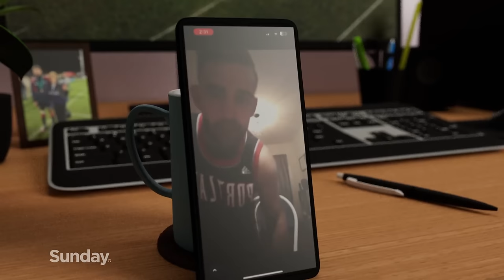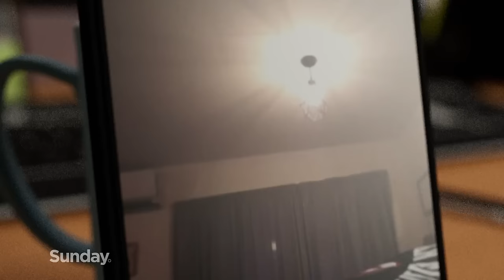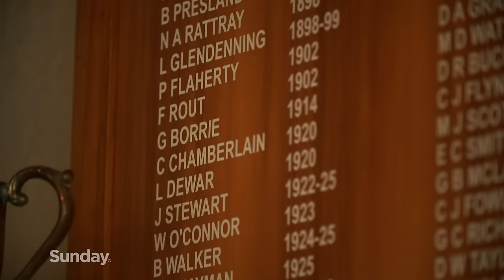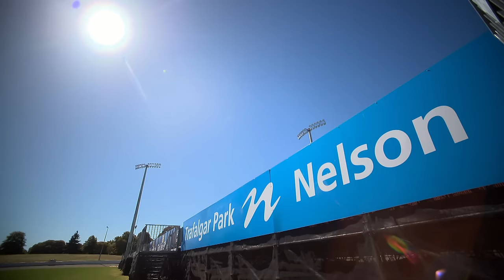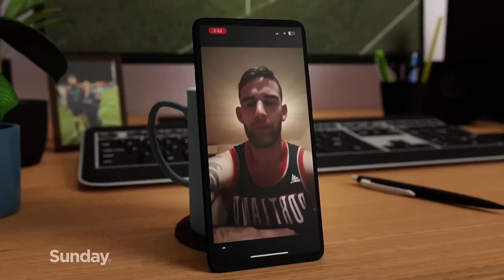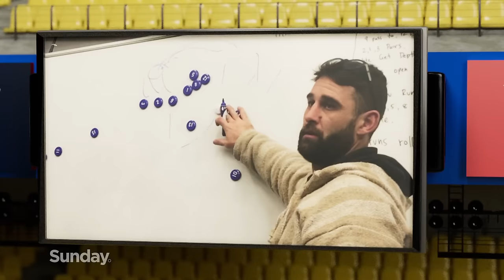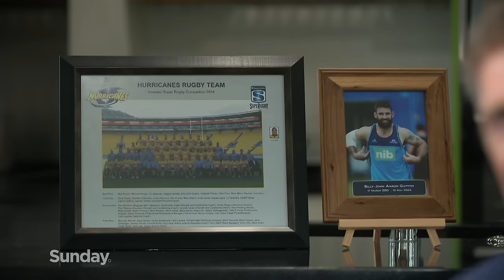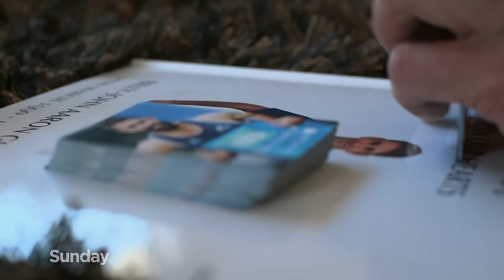The Māori All Black remembered for his brain disease | Sunday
Billy Guyton grew up wanting to be an All Black. Instead, he will be remembered as NZ’s first professional rugby player diagnosed with CTE – a brain disease linked to repeated head knocks.

Concussions forced him into retirement from rugby at age 28, and he died five years later struggling with his mental health.

A video he made at the time shows how he sought out help and was ignored.

His whānau now ask where rugby was when he needed it most, and share Billy's message of why player welfare and education matters.

Reporter: Mark Crysell
Producer: Julia Sartorio
Camera: William Green
Editor: Paul Anderson